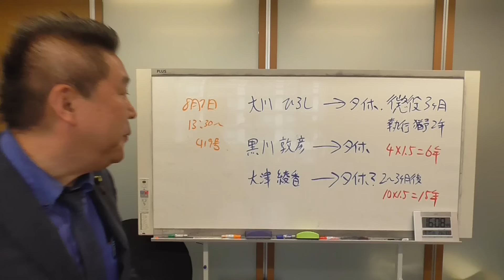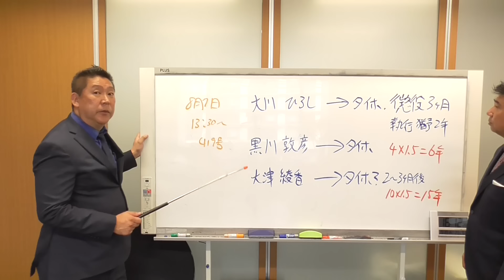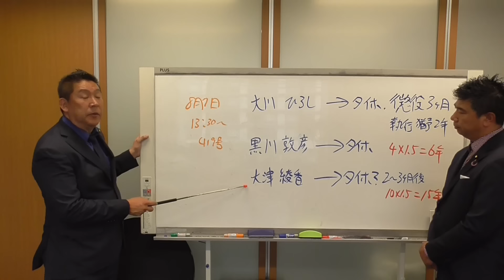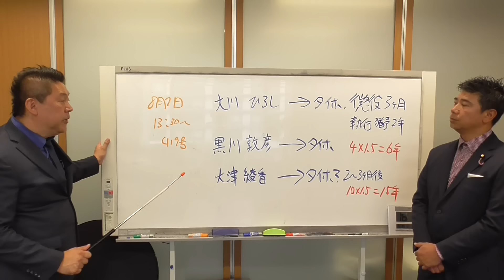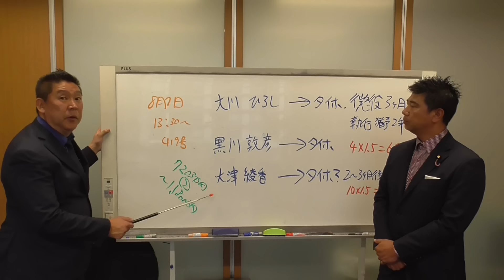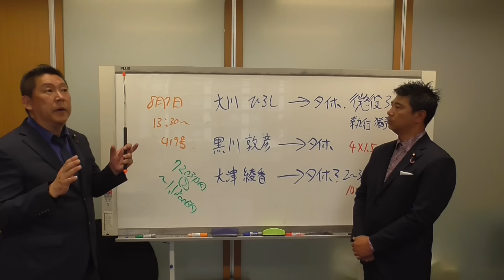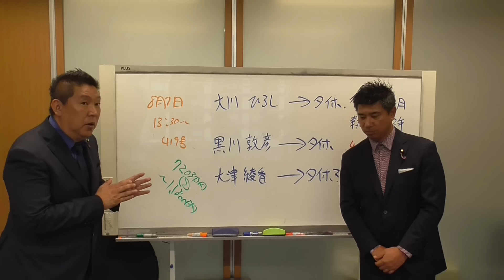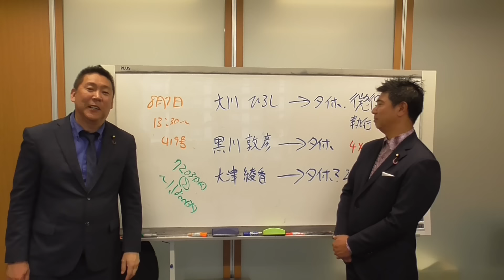大津綾香【逮捕】間近【実刑か執行猶予】を予想してみた。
立花孝志と六本木で焼肉食べる会
再開します！
19時00分から20時30分の90分間です。
33,000円税込
1名でも5名でも10名でも同じ料金です。
別途、飲食代金をお店にお支払い頂きます！

立花孝志にお金を貸して頂ける方はこちらからお願い致します。

大津綾香をアニメでわかりやすく解説してくれています。

ＮＨＫと契約しなくてよいチューナーレステレビご注文はこちらから
NHKとの交渉を弁護士が代行で受け取るサービスをしています。
銀行振込
振込先口座
みずほ銀行／広島支店／普通 ３１０６０６２
口座名義

１.ゆうちょ銀行　記号14070　番号8448861
２.三菱ＵＦＪ銀行　堺支店　普通預金　0091679
３.三井住友銀行　浜寺支店　普通預金　1523308

【政治団体】ＮＨＫから国民を守る党【党首】

また、ＮＨＫから国民を守る党の活躍でＮＨＫの集金人は２０２３年９月で撤廃されました。

２０１５年４月　船橋議会議員選挙で当選
２０１６年７月　船橋市議会議員を辞めて、東京都知事選挙に立候補、ＮＨＫの政見放送で【NHKをぶっこわす！】と９回訴えました。
２０１７年１１月　葛飾区議会議員に当選
２０１９年５月　葛飾区議会議員を辞めて、大阪府堺市長選挙に立候補
２０１９年７月の参議院選挙【全国比例】で当選。
２０１９年１０月参議院議員を失職【参議院選挙出馬により】
現職は政治団体ＮＨＫから国民を守る党【党首】